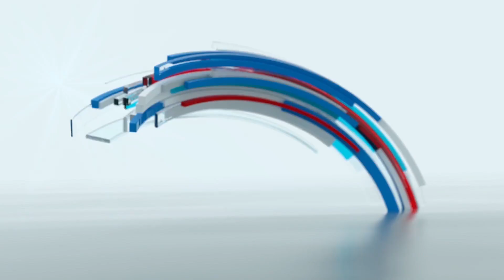GLOBALink | New air cargo route links central China, Mexico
A newly-opened air cargo route links central China's Zhengzhou and Mexico City, the capital of Mexico, boosting trade connectivity between the two countries.